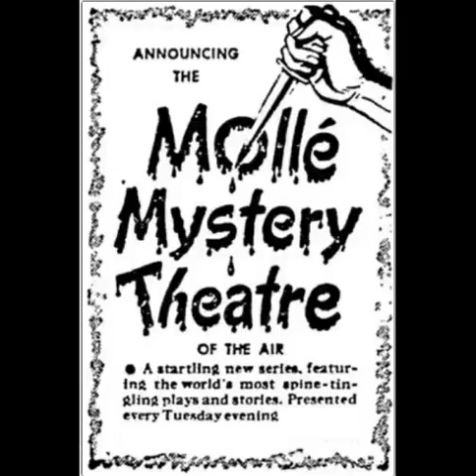Mollé Mystery Theatre 47-11-28 ep198 Two Men In A Furnished Room